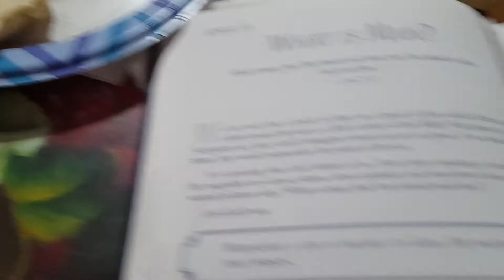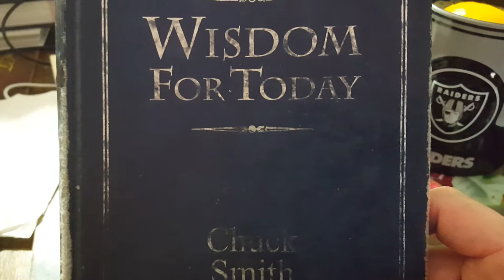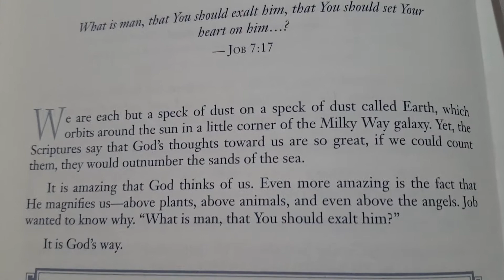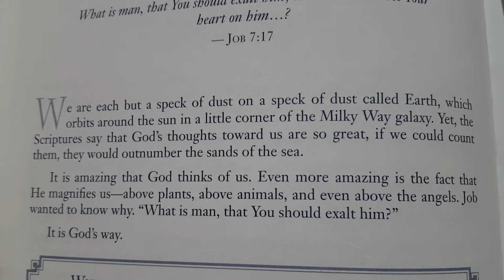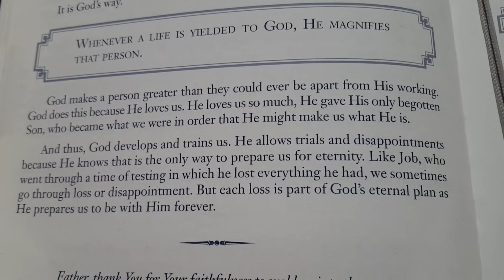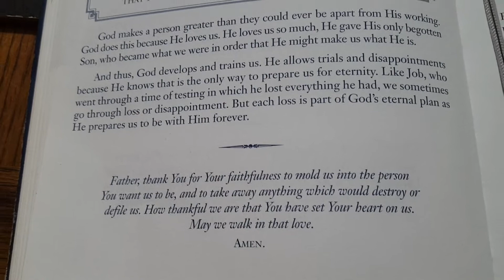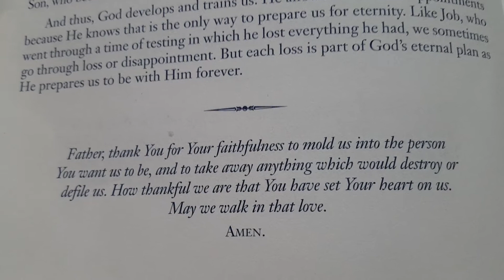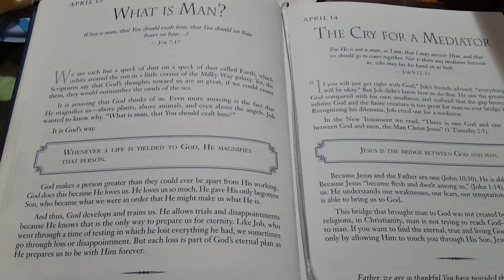From My Library: Devotional-Wisdom from Today-Pastor Chuck Smith April 13th "What is Man" Job 7:17